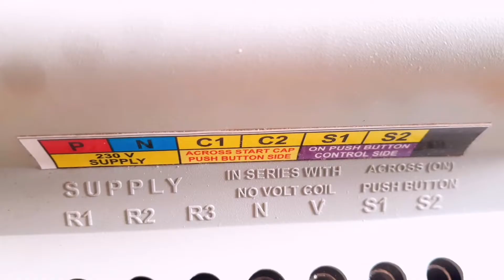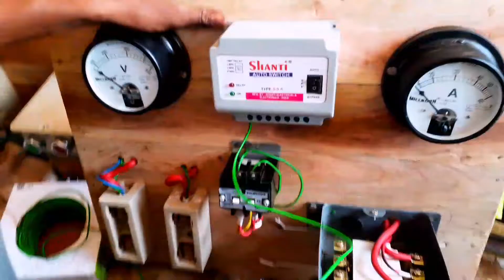सिंगल फेज 5hp स्टार्टर ऑटो स्विच कनेक्शन कांट्रेक्टर के साथ?? A 2 Z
single phase starter outo Switch kese lgate hai?
सिंगल फेज 5hp स्टार्टर ऑटो स्विच कनेक्शन?? A 2 Z